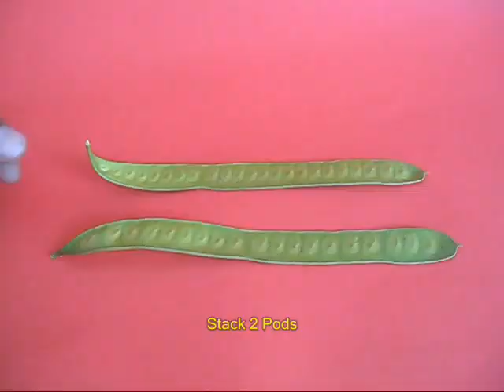POD PHAT PHAT - 9MB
You can make a nice clapper using two long leaves or two soft pods. Take two soft green pods and stack one on top of the other. Hold their ends. Then push and pull very fast. You will make a loud Clapping Sound. This simple, zero cost toy requires no assembly.
This work was supported by IUCAA and Tata Trust. This film was made by Ashok Rupner TATA Trust: Education is one of the key focus areas for Tata Trusts, aiming towards enabling access of quality education to the underprivileged population in India. To facilitate quality in teaching and learning of Science education through workshops, capacity building and resource creation, Tata Trusts have been supporting Muktangan Vigyan Shodhika (MVS), IUCAA's Children’s Science Centre, since inception. To know more about other initiatives of Tata Trusts, please